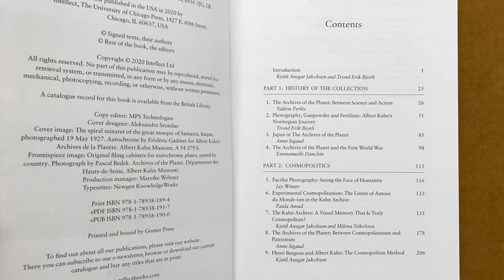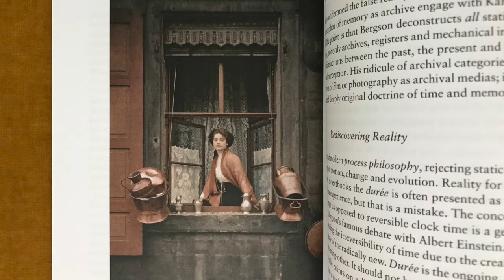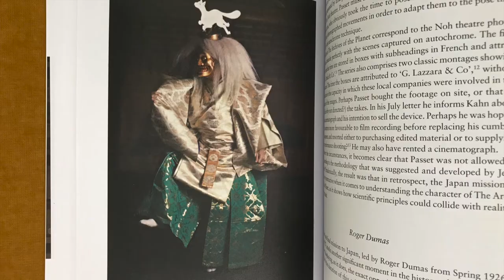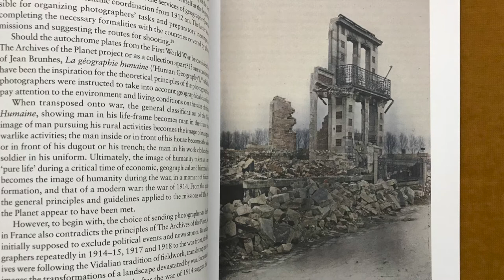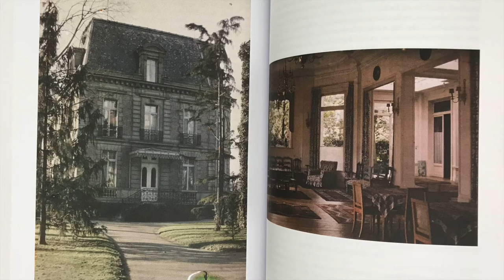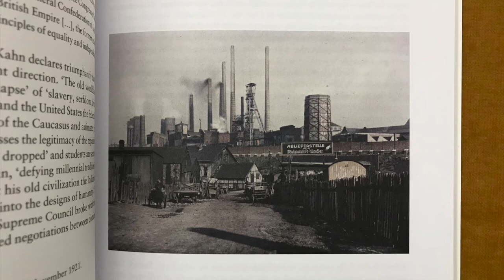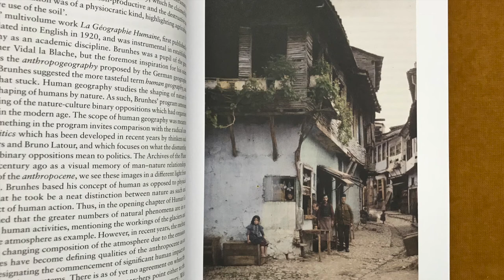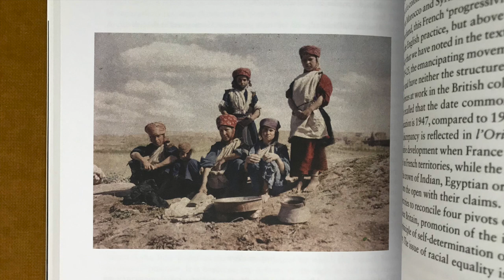Cosmopolitics of the Camera _ Albert Kahn's Archives of the Planet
In this video I read from a book titled Cosmopolitics of the Camera. Albert Kahn's Archives of the Planet, edited by Trond Erik Bjorli and Kjetil Ansgar Jakobsen, published by Intellect Books.

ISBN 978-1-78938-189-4